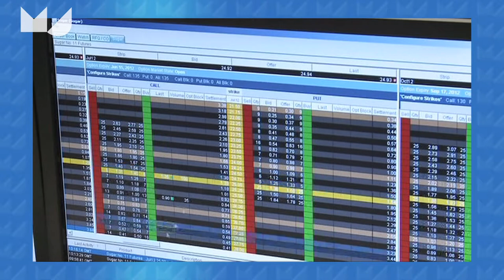Me Judice - Saskia van Ewijk over het verdienmodel van banken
De laatste 20 jaar is het verdienmodel van banken van relatie- naar transactiemodel gegaan, gerelateerd hier aan zijn de rentemarges gedaald stelt Saskia van Ewijk, promovenda economie Nyenrode Universiteit.
In de crisisjaren zijn de rendementen van de transactiebanken nihil geworden dan wel negatief, de rendementen van meer relatie gerichte banken zijn gemiddeld positief gebleven.